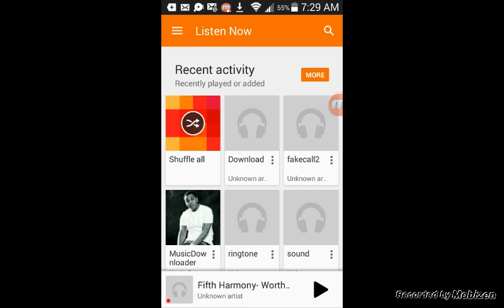The jet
Not built by me